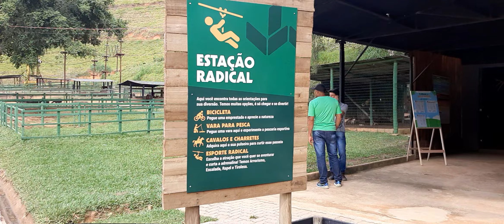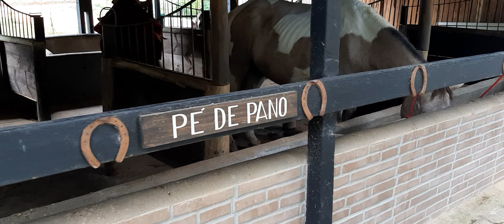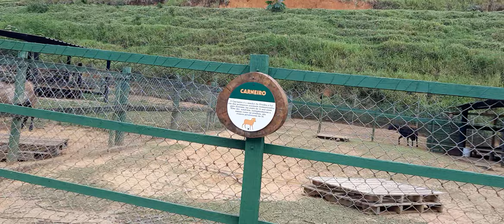Conhecendo o Hotel Fazenda Vilarejo - A fazendinha - Parte III